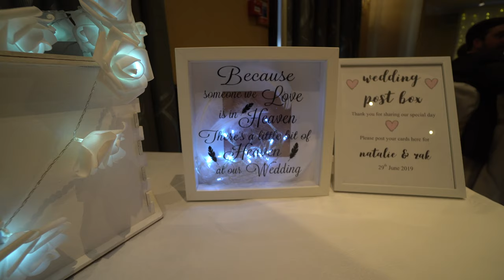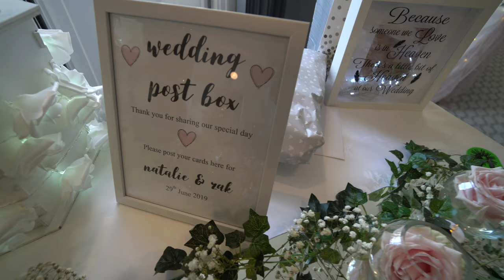BEHIND THE SCENES WEDDING PHOTOGRAPHY | Natalie & Zak - Hilton Avisford Park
With me are Jed (Second Photographer) and Samantha (Assistant & Videographer).

If you are interested in becoming a wedding photographer, I run workshops all the time.

The images from this wedding will be on my Facebook

Stay Up Here - Conditional